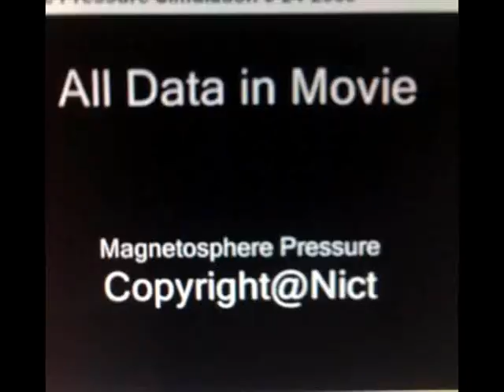Nict Magnetosphere Simulation 24th 25th March 2010.wmv